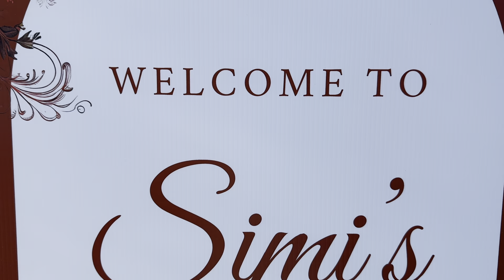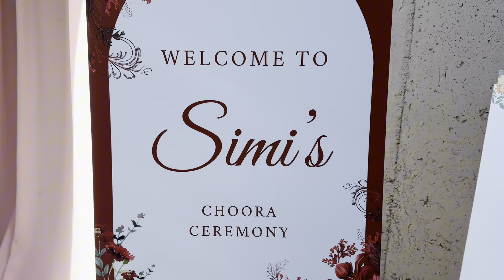Simi’s Mehndi, Choora and Jaggo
Punjabi wedding, Punjabi suits